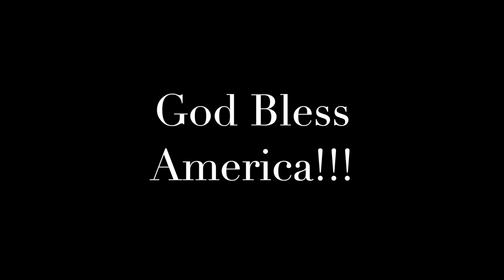NC Swan Hunt 2018-19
Self guided swan hunt in ENC. Everyone tagged 1 bird a piece, could have been a lot more shot but you are only aloud to kill one a year with a permit. It was an amazing sight and for the first time doing it by ourselves i'd say we did good.